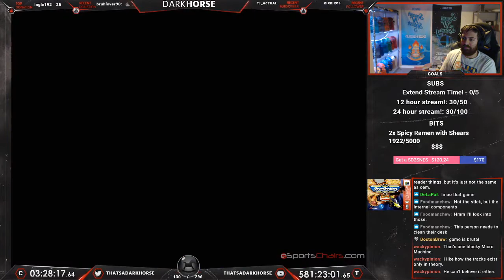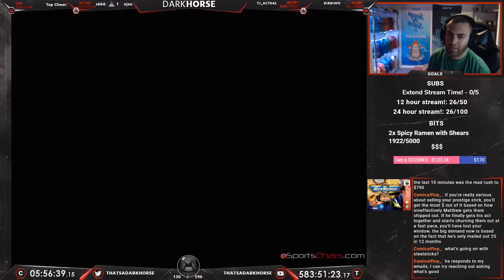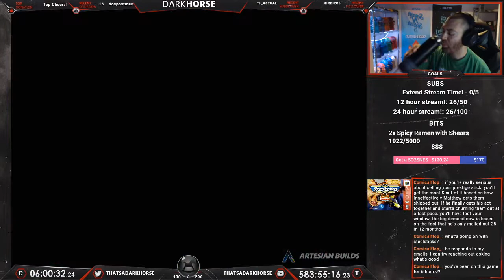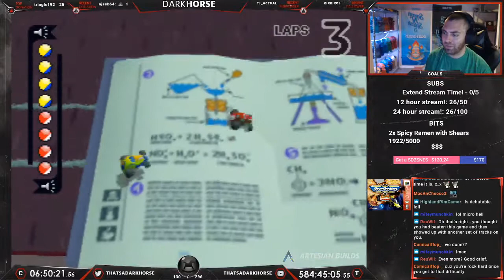Micro Machines 64 Turbo - Darkhorse Beats EVERY N64 Game - The Great N64 Challenge